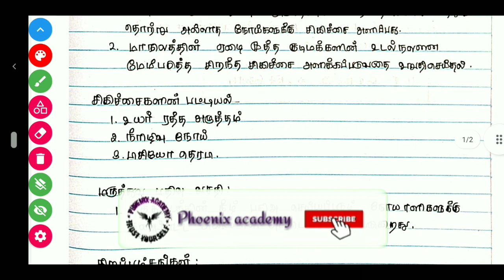Tnpsc G-II ! Mains ! மக்களை தேடி மருத்துவம்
நடப்பு நிகழ்வுகள்